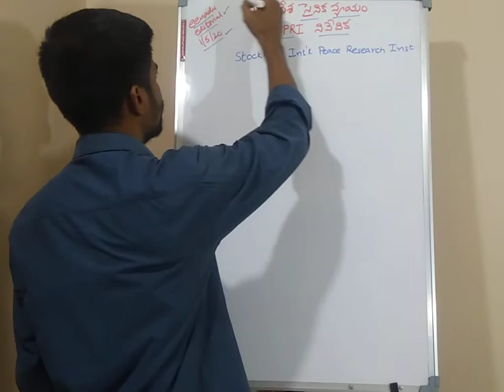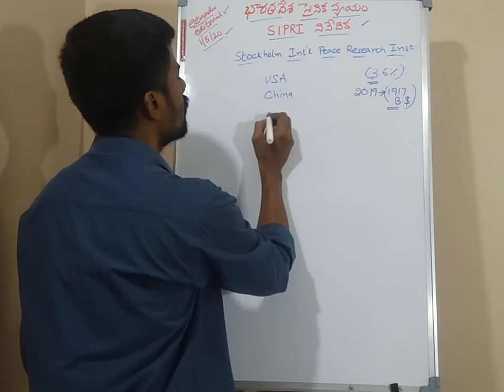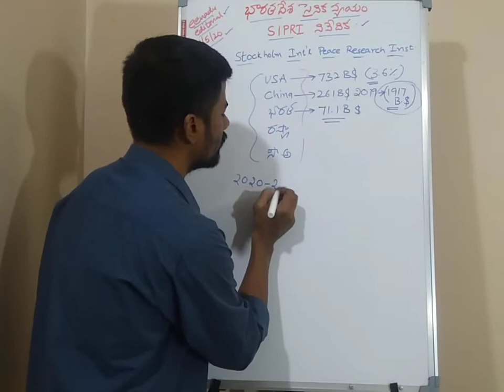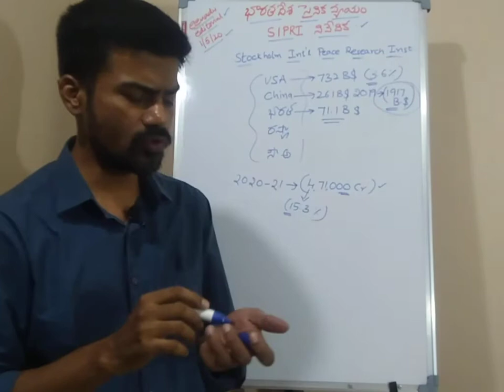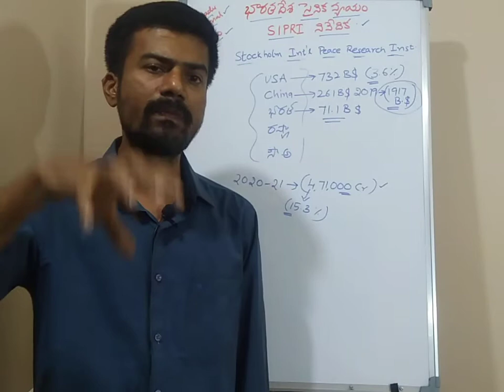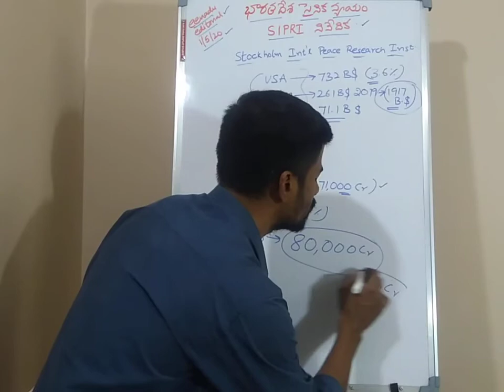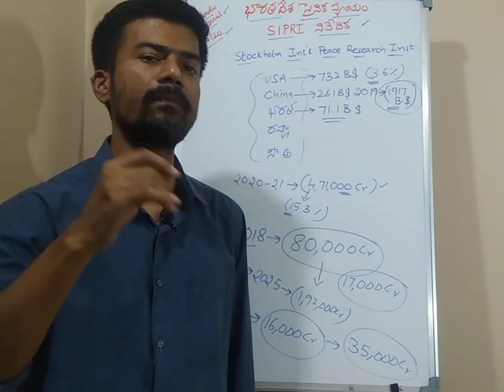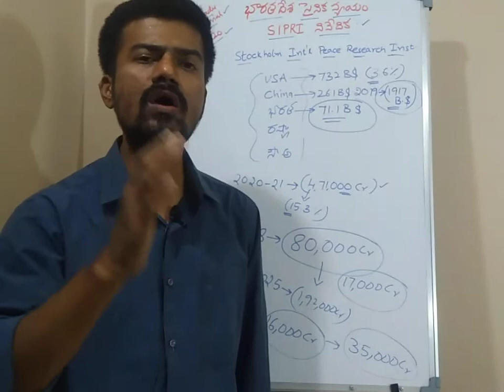Editorial Analysis (01/05/20).. భారతదేశ సైనిక వ్యయం - SIPRI నివేదిక...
Editorial Analysis(01/05/20)..

భారతదేశ సైనిక వ్యయం - SIPRI నివేదిక...

Editorial.
Editorial Analysis.
Editorial analysis..
Editorial Analysis in Telugu..
Telugu editorial..